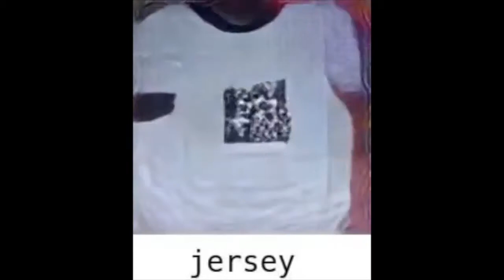When Neural Networks Create Art (SCP Mini)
Kid for Today by Boards of Canada